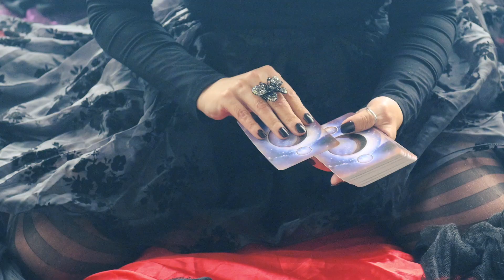Bewitching Tina Halloween Session Body Beautiful Boudoir Music by Epidemic Sounds "Monsoon"